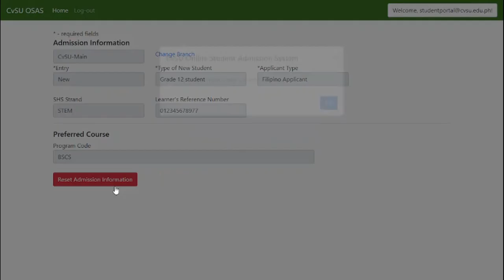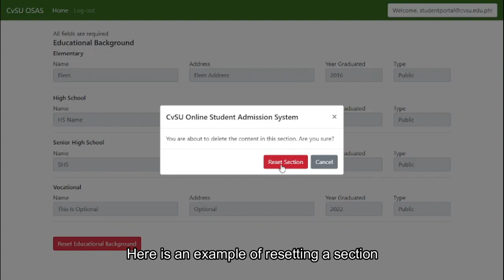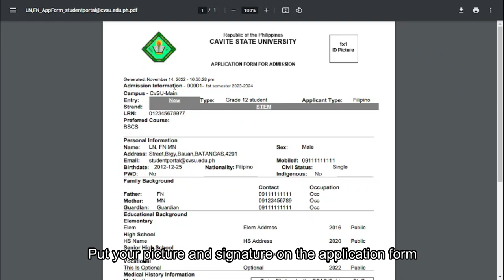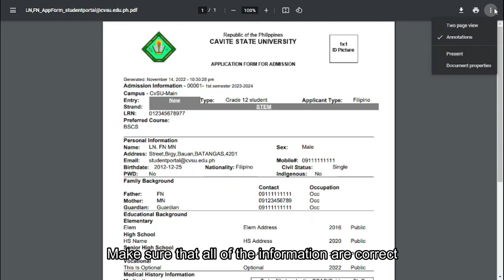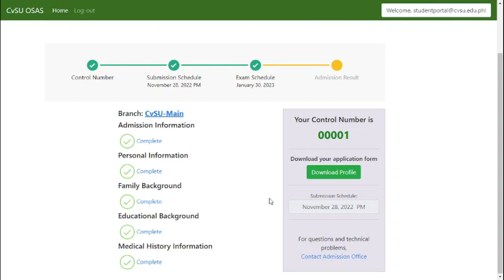Cavite State University | Online Student Admission System | OSAS 1st sem 2023 - 2024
Procedure for using the Online Student Admission System of Cavite State University